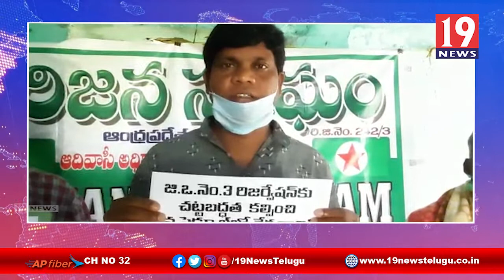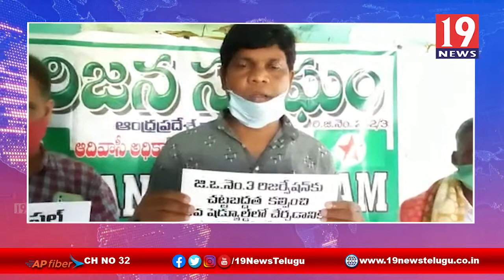జిఓ నెం 3 రిజర్వేషన్ చట్టబద్ధత కల్పించాలి గిరిజన సంఘాలు డిమాండ్ - విశాఖ జిల్లా